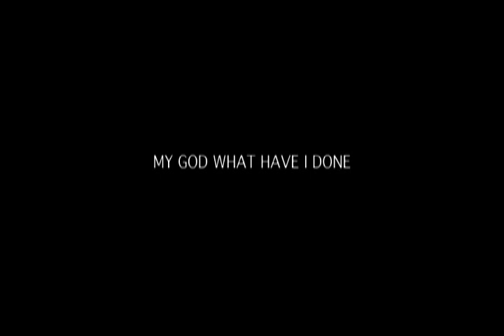Manfred teaser trailer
Teaser trailer for independent film 'Manfred' directed by John Cribbs